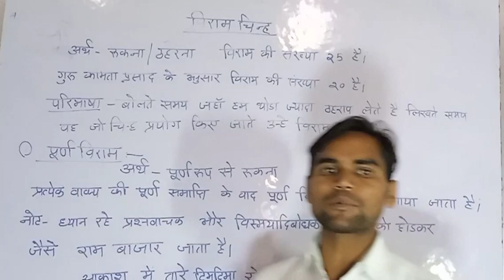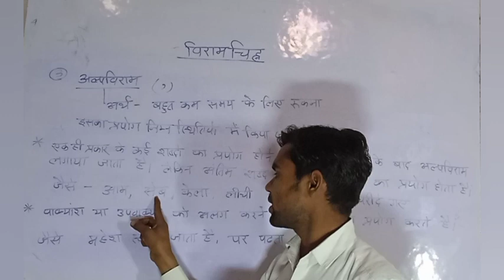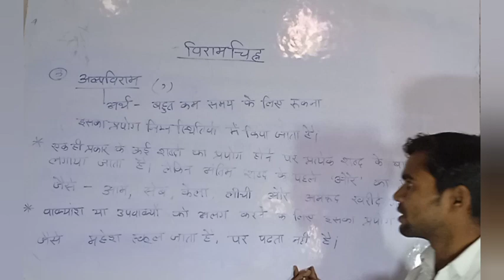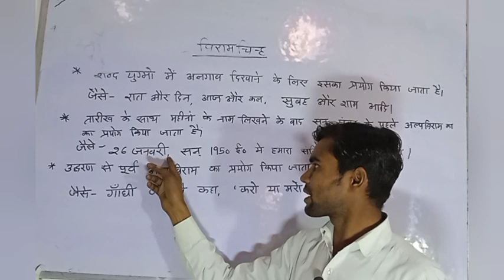विराम चिह्न By Narendra sir